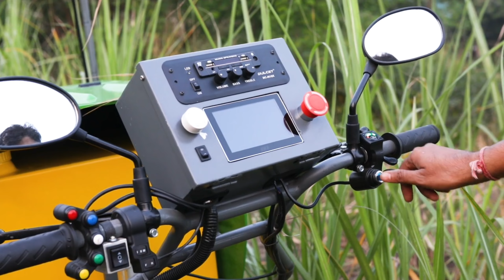आ गया इलेक्ट्रिक बैल मजदूर की छुट्टी करेगा ऐ बैल || ELECTRIC BILL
Krishigati's इलेक्ट्रिक बैल ® - हमसफर किसनोंका
जो करें.
1. बीजरोपण (Sowing)
2. निराई (Weeding)
3. मिट्टी लगाना (Earthing up)
4. कीटनाशक छिडकाव (Pesticide Spraying)

Cost is 2.75 lakh
(including gst and excluding transport) Pre-booking available

Charging time: 2hr
Battery Backup: 3-4 hr
Charging supply: Single Phase AC supply

👉अगर आप Krishigati's इलेक्ट्रिक बैलसे संपर्क करना चाहते हैं तो हमें निचे दिये हुए मोबाइल नंबर पर कॉल करें !
Krishigati Private Limited.
Software Technology Parks of India, Electronic Sadan-III, MIDC, Bhosari - Pune 411026
👉Mobile Number

Video Credit :-krishigati